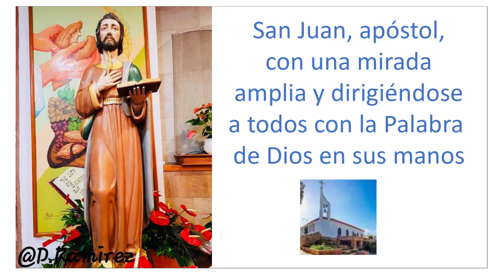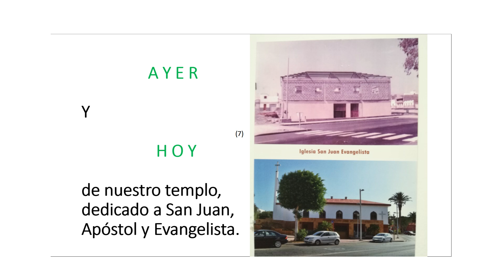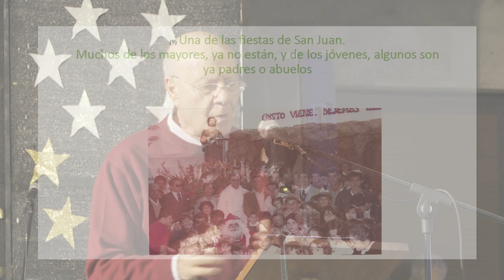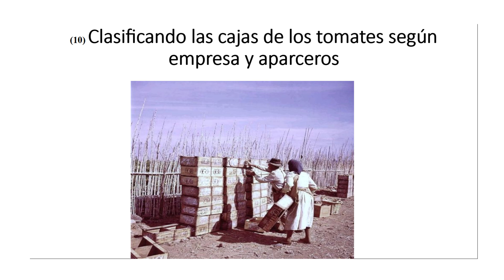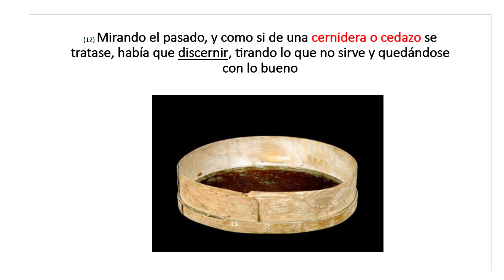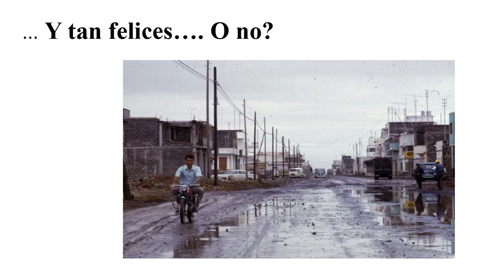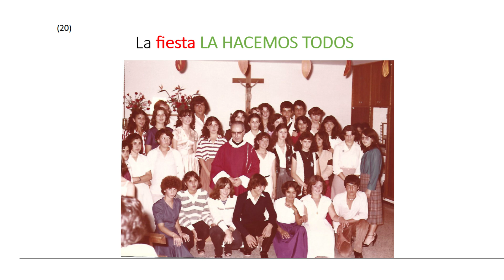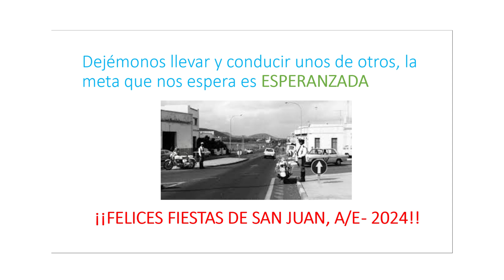PREGÓN FIESTAS DE SAN JUAN EVANGELISTA 2024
Las fiestas populares en honor a San Juan Evangelista 2024 se celebran del 15 al 24 de noviembre en el barrio del Cruce de Sardina.